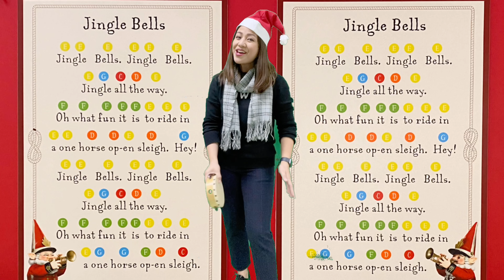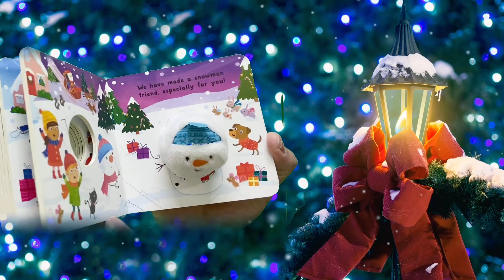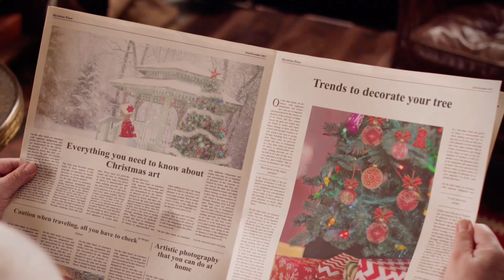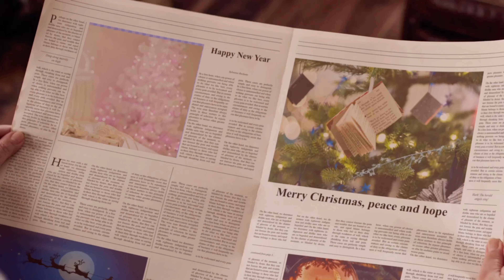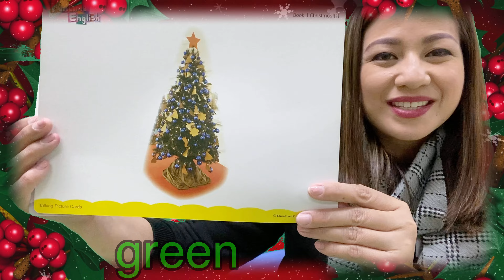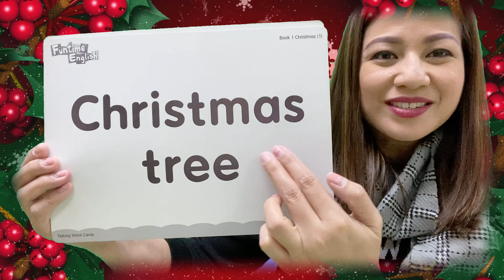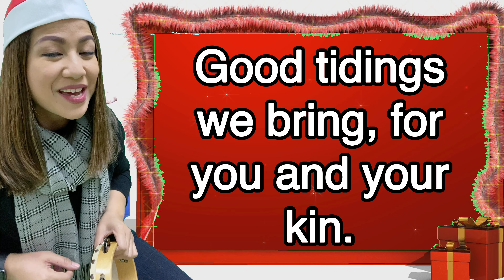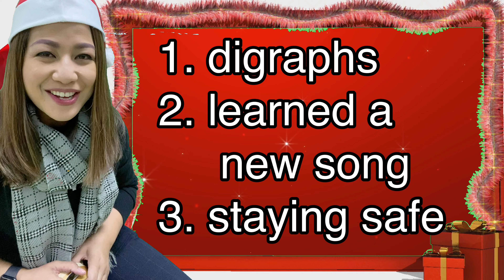Christmas Special for 2020 4K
Hello there kids! I know that you are at home most of the time, so here's a little 12-minute mirror of the Christmas decor outside, combined with Christmas songs that you know so well and a little bit of Christmas elements and easy challenges. It's the best gift you can give out while stuck at home. Have fun!